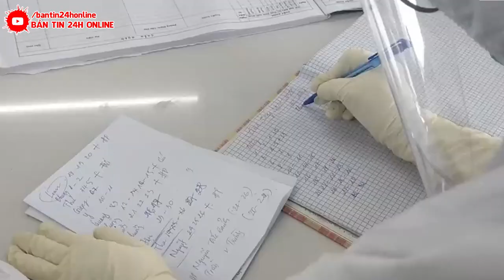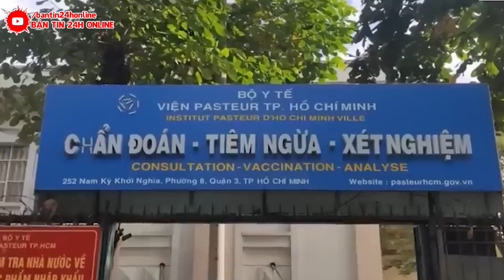Nóng 25/6 : Hung thần CoVid Quay Lại | 3 ca Tử Vong | gần 2000 ca mắc mới ngày 30/4/2023